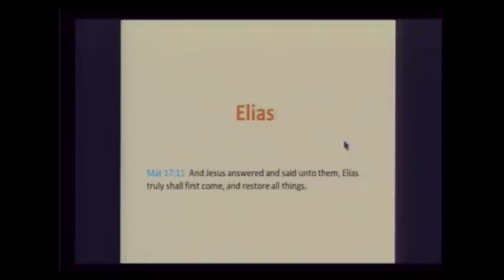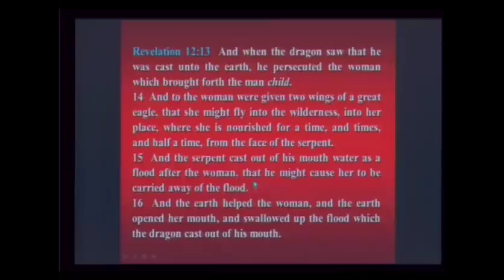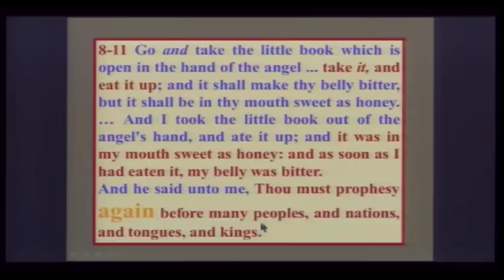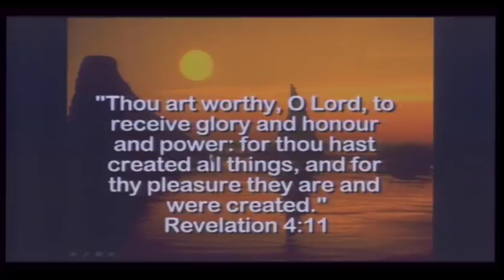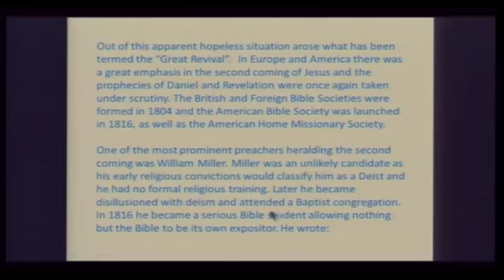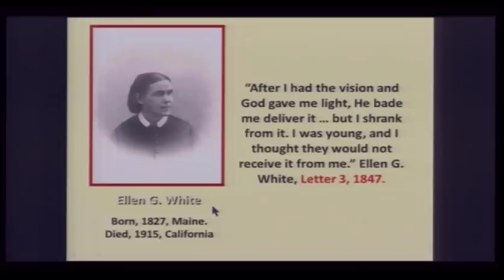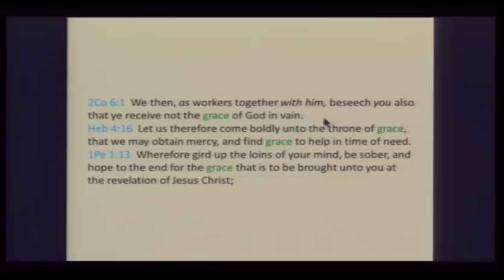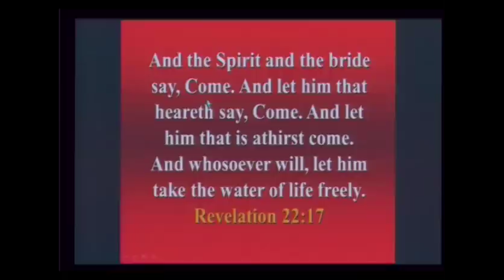Walter Veith - Elias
Walter Veith
In the Stream of Time Series PART 6 of 7:
Elias

Matthew 28:19-20
KJV